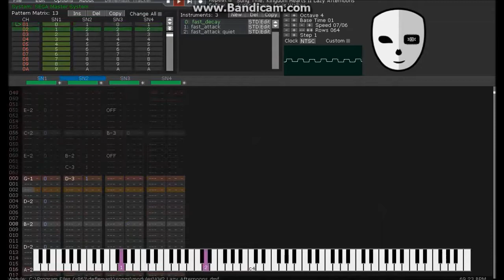[Deflemask] Kingdom Hearts II Lazy Afternoons Master System Remix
I bought this game less than a week ago and I absolutely love the soundtrack...